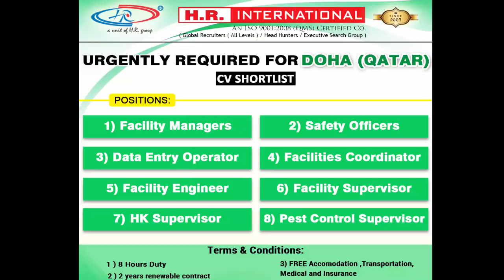Urgently Required For Doha Qatar || CV_Shortlist || CALL @93199 15171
Urgently Required For Doha (Qatar) | CV_Shortlist | Interested candidates click link and upload your CV's